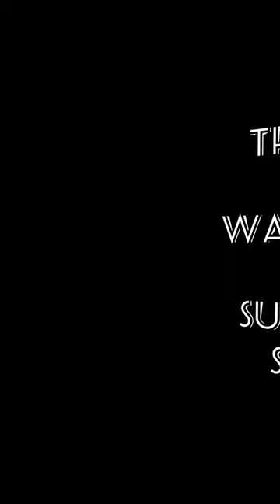BEST ANIMATED MOVIES